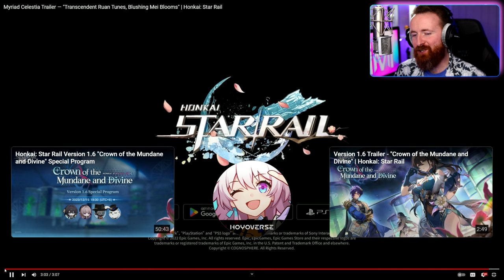Drummer Reacts to Ruan Mei Trailer | Honkai Star Rail Myriad Celestia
Ruan Mei is a brand new character coming to Honkai Star Rail and we've been treated to a special look into the backstory and lore of Ruan Mei in this new Star Rail trailer. I'm a drummer, and this is my reaction to the Ruan Mei Myriad Celestia trailer!